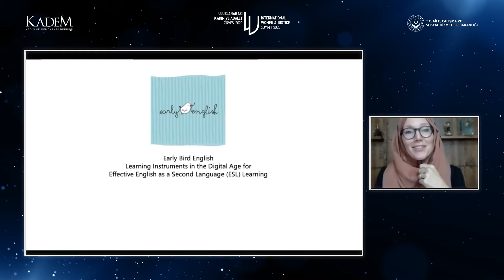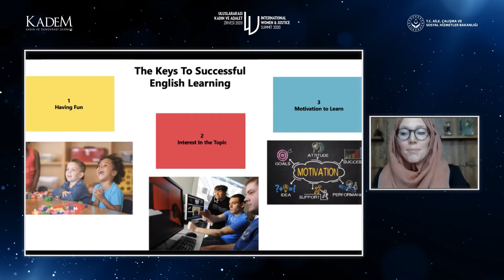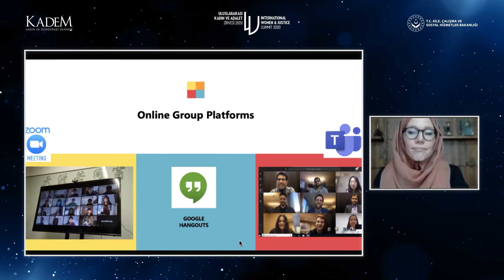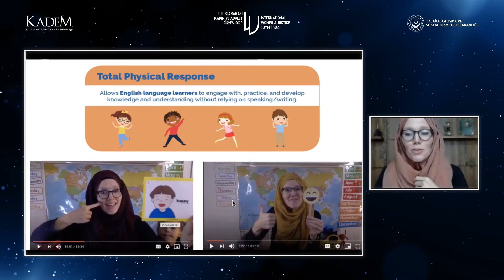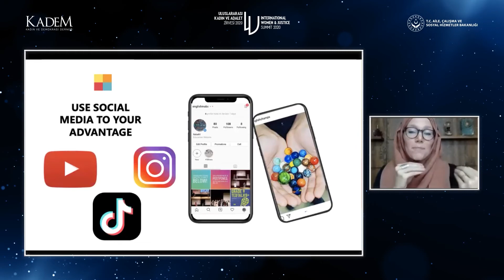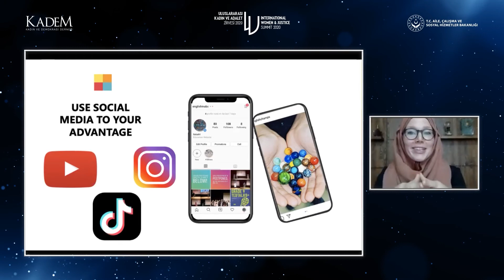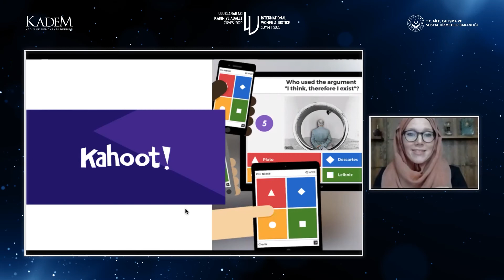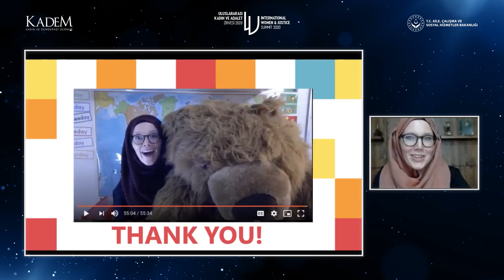Early Bird English and Entertainment-Education Tools For Kids in The Digital Age Jenny Molendyk